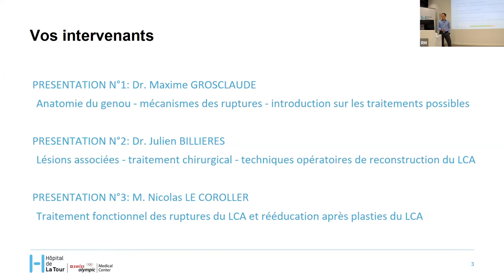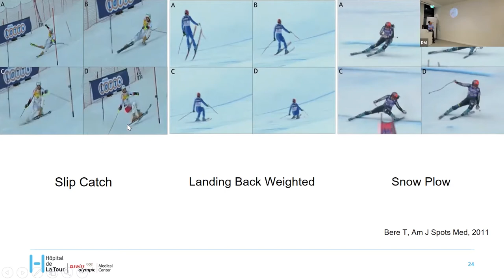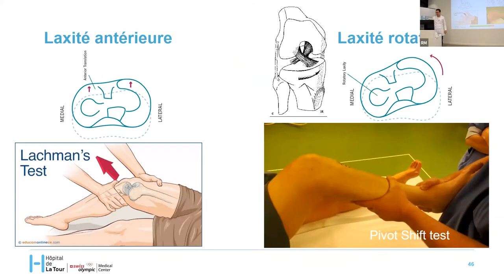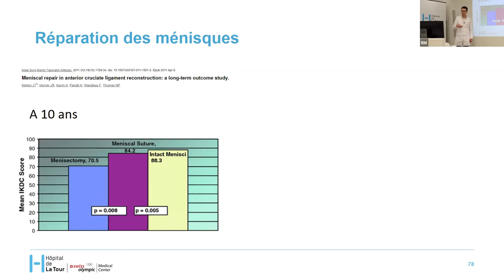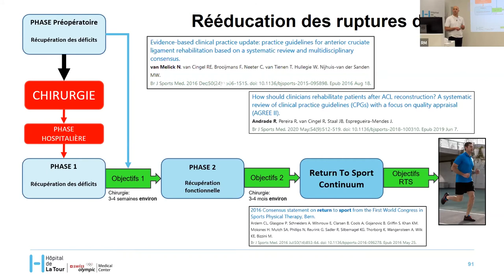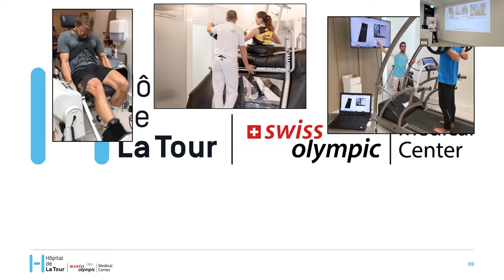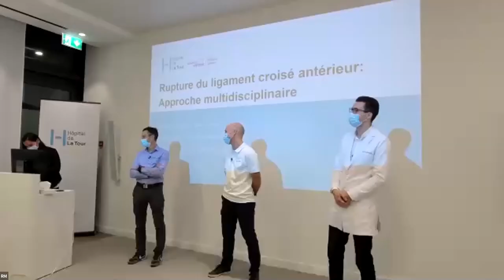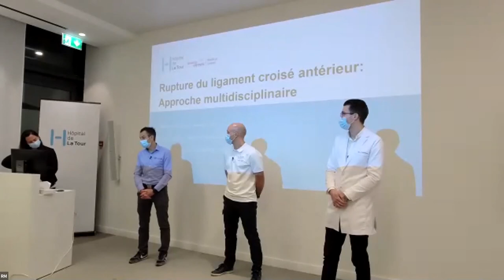Conférence publique en ligne - Rupture du ligament croisé antérieur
Dans le traitement d'une rupture du ligament croisé antérieur, besoins et mode de vie de chaque patient doivent être pris en compte. Un défi expliqué dans notre conférence en ligne, avec les docteurs Maxime Grosclaude et Julien Billières, ainsi que Nicolas Le Coroller, physiothérapeute du sport.